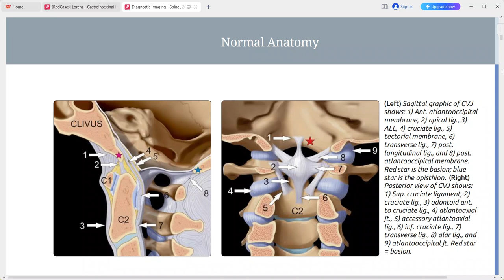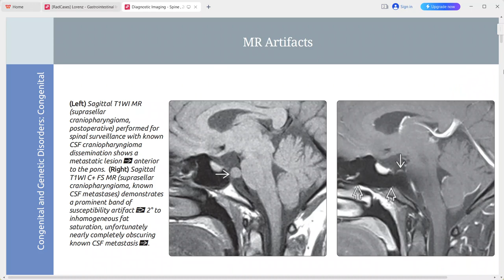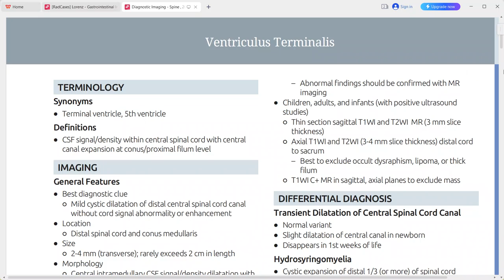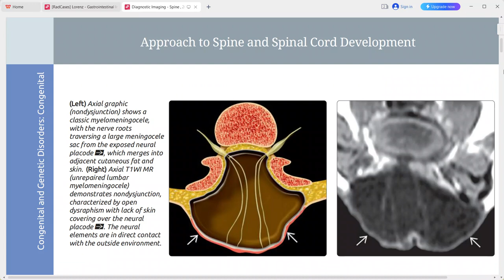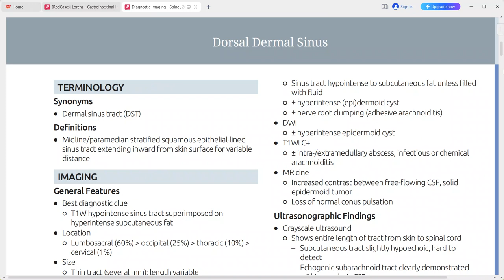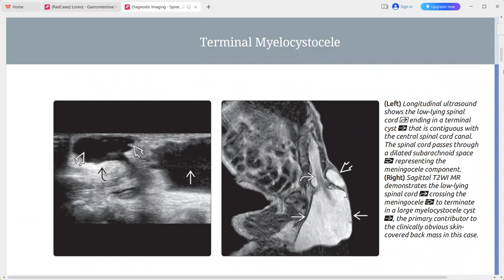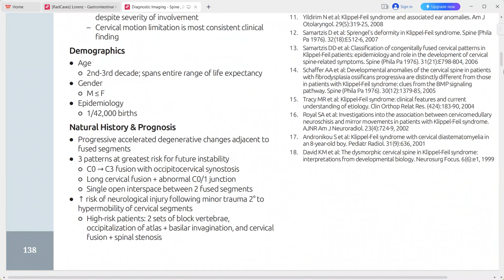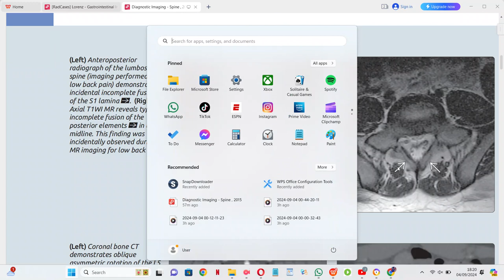SPINE IMAGING DIAGNOSTIC IMAGING SERIES